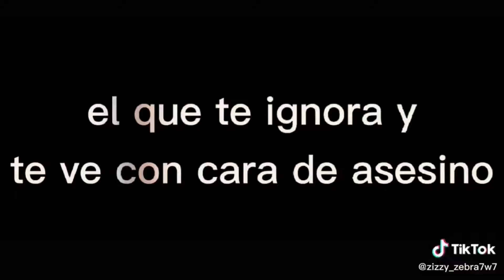GachaLife TikTok Compilation [ 🌸✨ Ep 23 ✨🌸 ]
🔅Send the original creators some love and support them as well coz they are so amazing!!

use for purposes such as criticism, comment, news reporting, scholarship, and research.
copyright statute that might otherwise be infringing. Non-profit, educational or personal use tips the balance in favour